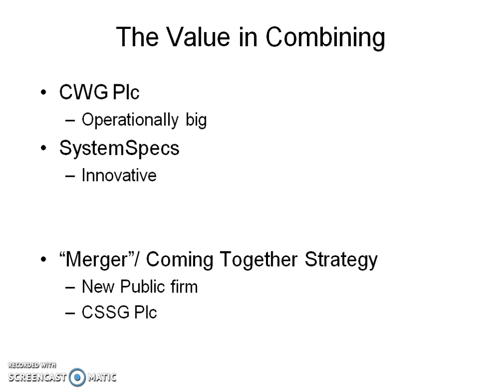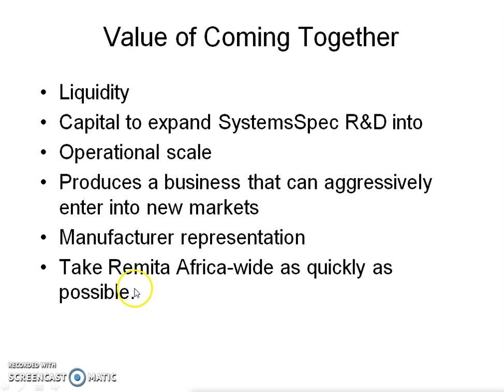Why Combining CWG Plc And SystemSpecs Will Create More Value